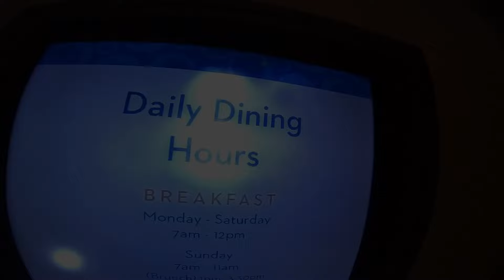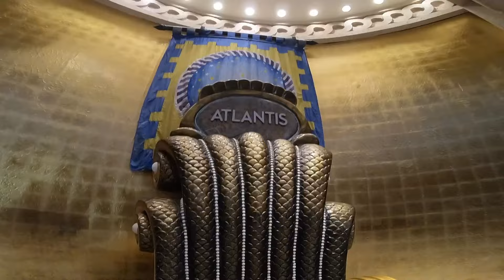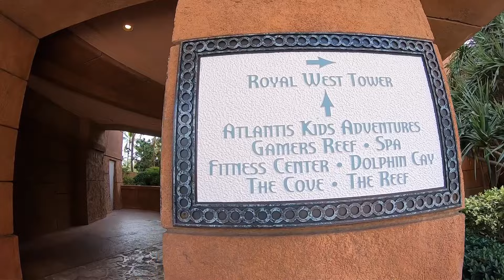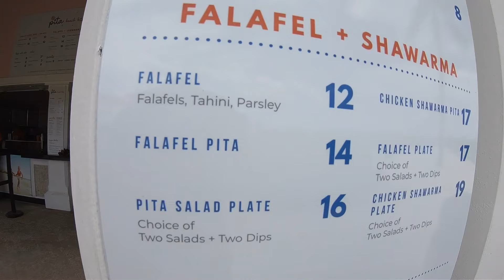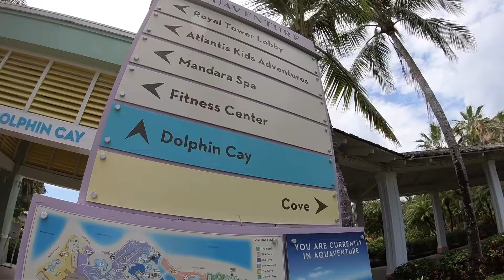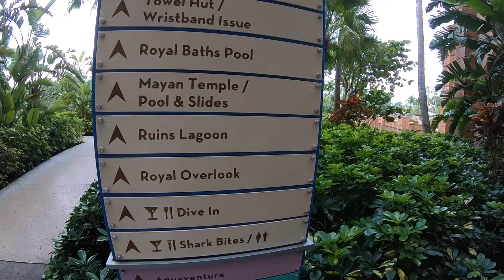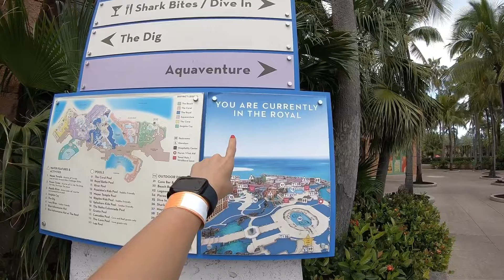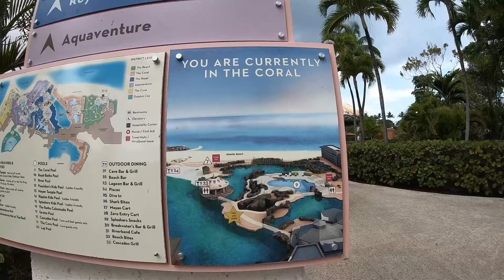Atlantis Bahamas Full Tour | Paradise Island Nassau Bahamas 2024 | Atlantis Full Tour 4k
Atlantis Bahamas: Explore Paradise Island's Wondrous Resort Locations

Everything You Need To Know Before Booking For a vacation in the Bahamas, Atlantis Hotel is the cherry on top!
Enjoy beaches, rest & relax, snorkel, shop, go to casino and go on an island tour !

What to do in the Paradise Island Nassau Bahamas ?
Best Paradise Island Nassau Bahamas Attractions !
Food ! Where to eat in Paradise Island Nassau Bahamas

Check out  detailed videos on my channel!

🔴Atlantis Royal Towers | Room Tour of Imperial 2 Queen OceanView Suite | Paradise Island Bahamas 2023

🟡ALL YOU CAN EAT Dinner BUFFET | Poseidon's Table | Tour Cost⏬⏬

⭕️ Downtown Nassau Bahamas | The Straw Market | Riding the Ferry from The Atlantis | Things to Do👇

The greatest Bahamas islands have an abundance of breathtaking beaches, unspoiled landscapes, and rare fauna. This tropical paradise spans 700 islands and more than 2,000 tiny cays dispersed over the Atlantic and Caribbean Seas. There are plenty of wonderful opportunities for a genuine vacation on this amazing archipelago. When tourists dream of the ideal stretch of fine, bewitching sand caressed by mesmerizing blue waves, they frequently picture the Bahamas. It is only 80 kilometers (49.7 miles) from Florida at its closest point and is teeming with things to keep travelers occupied. Those who enjoy the surf and sand will find a natural playground in the Bahamas.
Deep-sea fishing, snorkeling, surfing, and diving are just a few of the numerous activities available during tourists’ visits. Travel inland for natural treasures like deep caves, mangrove estuaries, and subterranean tunnels.
Certainly, going on a getaway to such a magical place requires an exceptional resort as a cherry on top of the cake. Therefore, tourists shall not think twice when choosing their stay because there is no better than Atlantis, Bahamas.

Atlantis on Paradise Island lets its guests enter a genuine tropical haven. This super-resort promises paradise and delivers it by fusing the legendary allure of Atlantis, the mesmerizing beauty of the Bahamas, and a spectacular variety of amenities. Tourists’ wonderful stay at Atlantis is made possible by the lovely Bahamas setting. The ideal getaway is waiting for guests at this lordly hotel, which offers accommodations ranging from all-suite luxury and five-star residential homes to four-star hotels simply built for family fun. Another amazing array of amenities is its own waterpark, Aquaventure, which has 20 million gallons (75.7 million liters) of water pouring through a lush environment, making it the world's largest open-air marine habitat.

The most well-known resort destination in The Bahamas, Atlantis, also includes the famous Leap of Faith slider from the Mayan Temple, 11 distinctive pools, renowned beaches, an 18-hole golf course, the largest casino in the Caribbean, 19 bars & lounges, over 21 restaurants, and Aura nightclub. Additionally, it provides a wide range of distinctive lodging options, such as the famous Royal Towers and the chic Cove Atlantis. Atlantis also offers special packages for couples, golf players, foreign guests, first responders, and militaries that can be enjoyed in one of the hotels according to the guests’ choice.